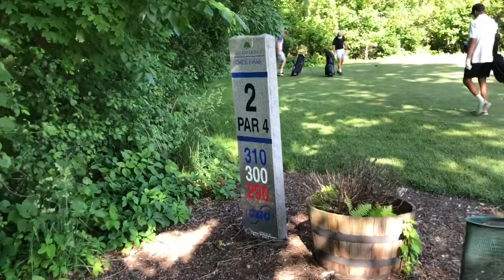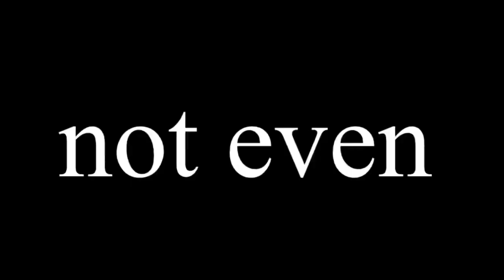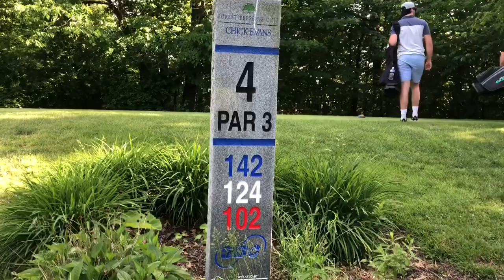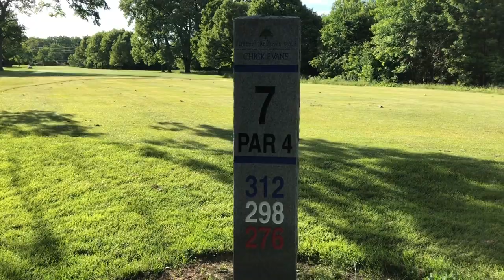MCBM GOLF | CHICK EVANS MATCH PART I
2v2 best ball match up for $2 a hole at Chick Evans Golf Course. A tight match through all 18 holes.

In Part II, Garrett did the filming and editing with a different style and flavor. Hope you all enjoy!